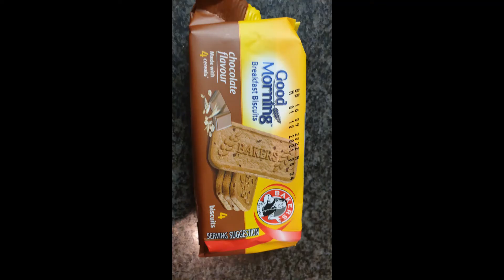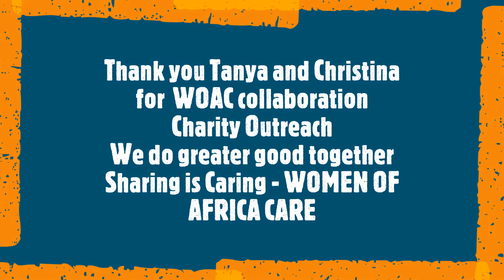Operation Feed SED Project WOAC Teamwork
WOAC Team preparing meal packs for outreach scheduled for 06 January 2022. Teamwork is everything in project success! I have the best team in the world!